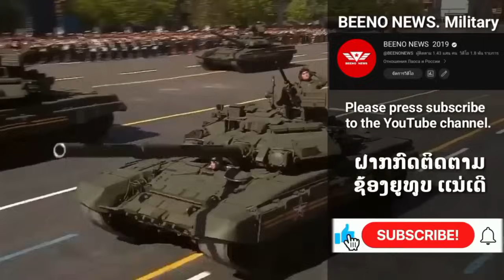ປູຕິນ ສັ່ງຕິດຕັ້ງ Avangard ເຂົ້າສູ່ຖານຍິງເເລ້ວ ເລັ່ງເປົ້າໄປທີ່ ເມກາ